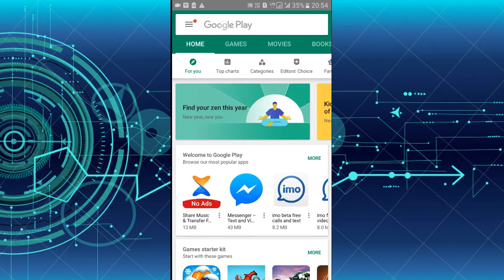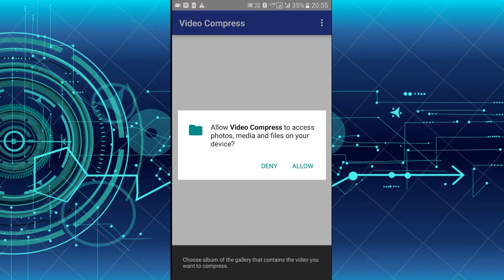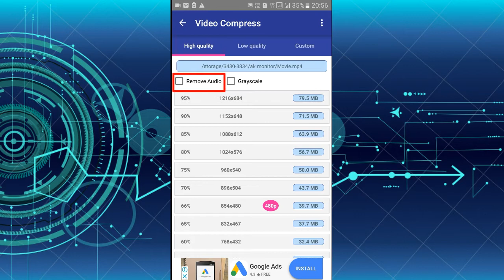video ka size kaise kam kare | video ko compress kaise kare | how to compress video files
Hello friends
Friends iss video me maine aapko video ko compress kaise karte hai
App kisi bhi video ka size kam kar sakte hai
Aur uski quality bhi loose nhi hota hai
Same quality me aap video ko compress kr sakte hai
Dosto aap iss Video ko last tak dekhiyega
I hope aapko ye video Acha laga hoga

👉Follow us on :

Equipment Used ;-

My Mic ;
My Laptop ;